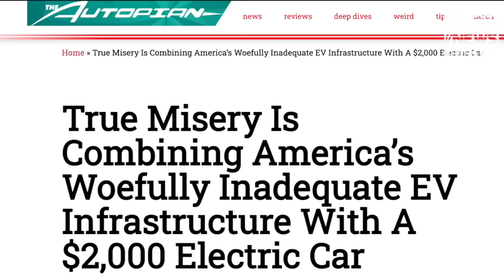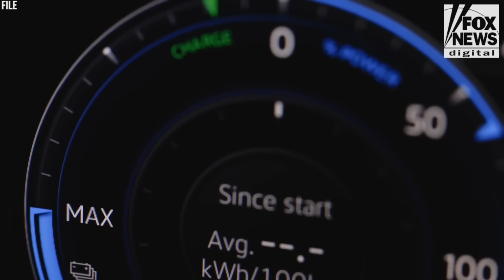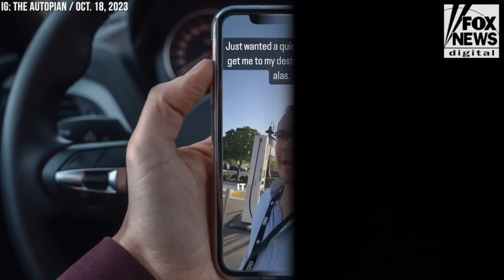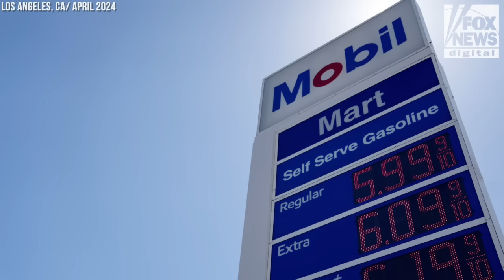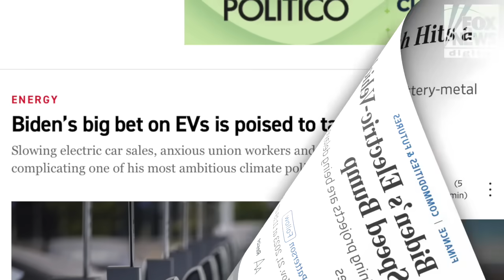Nearly stranded EV owner says all electric push was ‘foolish,' prefers hybrids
David Tracy, a former auto engineer and car enthusiast, said 'the marketplace has spoken' and 'not everyone's ready to go fully electric.'